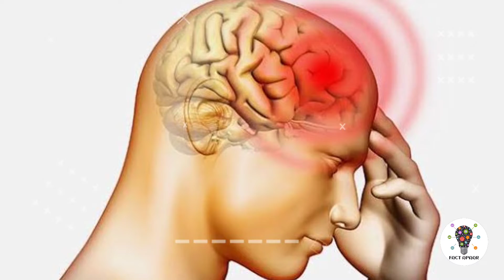Bhooton ki shadi | Ghost marriage | यहां होती है आत्माओं की शादी | भूतों की शादी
In this video, facts(rochak tathya/) you don't know Or facts you never knew. Today you will see this facts video in Hindi And together "Bhooton ki shadi,Ghost marriage,यहां होती है आत्माओं की शादी,भूतों की शादी" And Top Enigmatic Fact & Most Amazing Facts to see this video And this video is gonna be very interesting so watch the video till the end And I hope you liked the Facts.

Queries Solved :
facts,
amazing facts,
interesting facts,
facts Hindi,